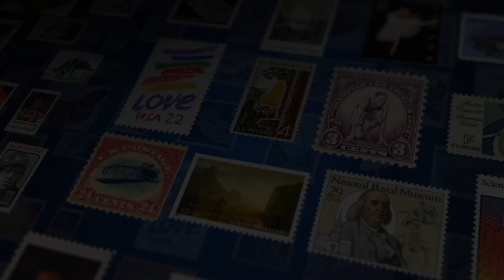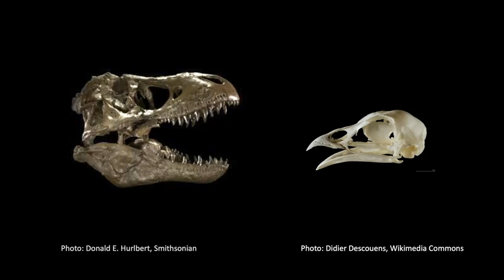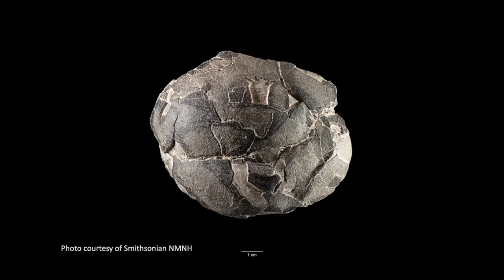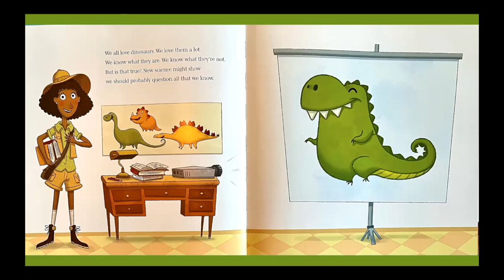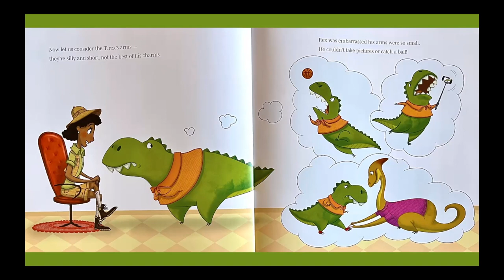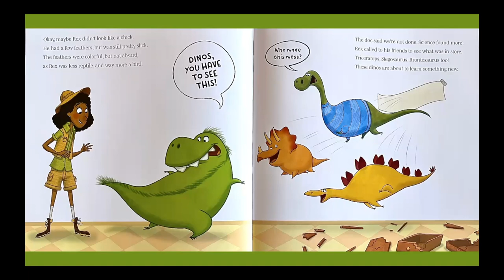Stamp Stories: Tyrannosaurus Rex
Dig into some fascinating facts about Tyrannosaurus rex with the National Postal Museum and the National Museum of Natural History. Educators explore the latest scientific thinking on this famous dinosaur by looking at museum objects, a children’s book, and postage stamps.